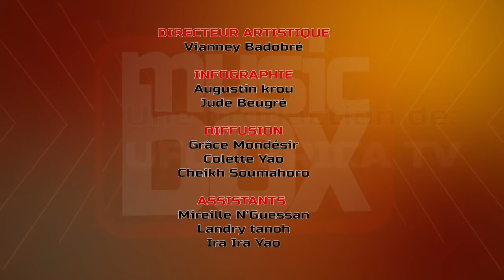MUSIC BOX AVEC LUX